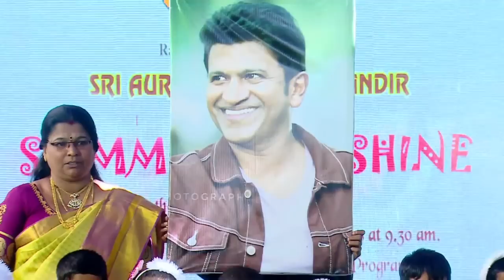SHIMMER AND SHINE @ SRI AUROBINDO VIDYA MANDIR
ANNUAL DAY CELEBRATION 2022